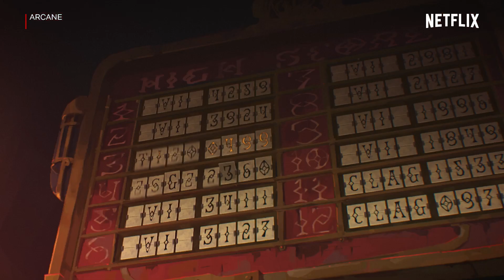Arcane EP.2 Highlight - ลุ้นจัด! เมื่อแก็งเด็กต้องหนีการตามล่าของผู้คุมกฎ (พากย์ไทย) | Netflix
จะโดนจับได้ไหม? มาเอาใจช่วยเหล่าเด็กให้หนีรอดจากผู้คุมกฎกัน!